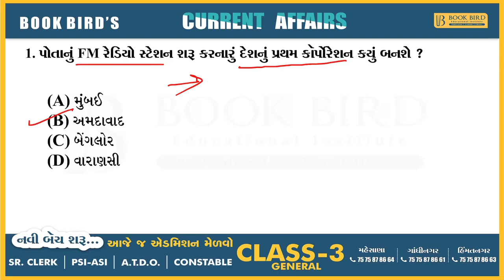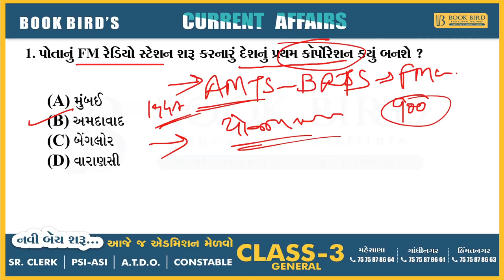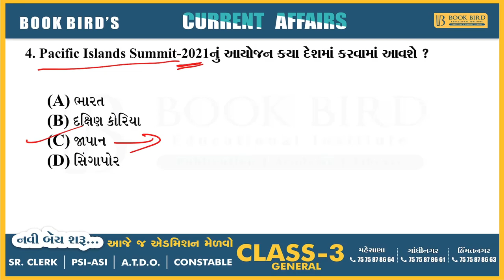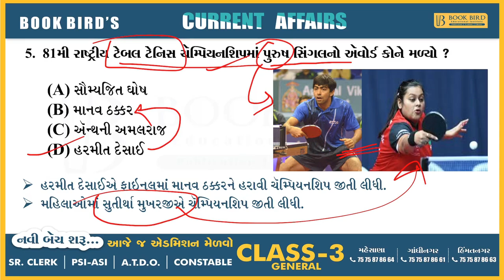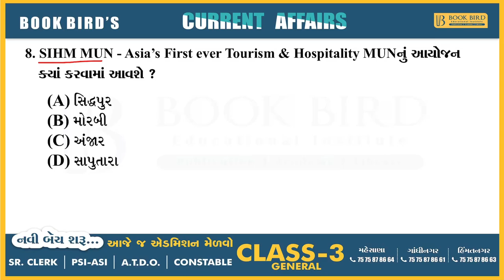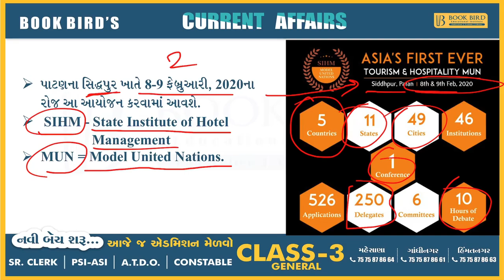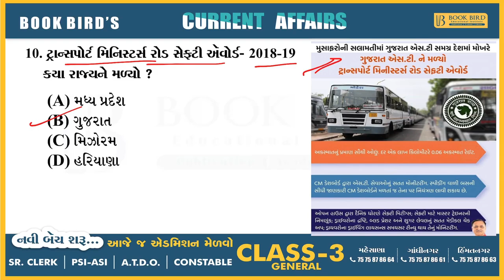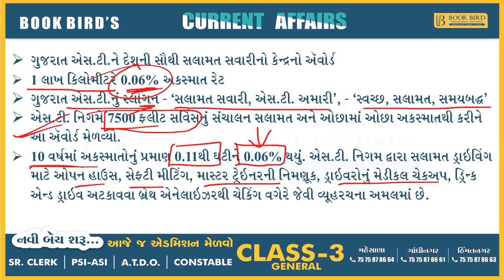08-02-2020 Daily Current Affairs | Book Bird Academy | Gandhinagar